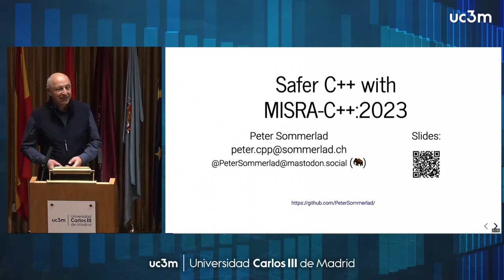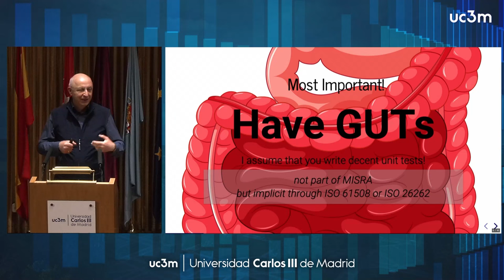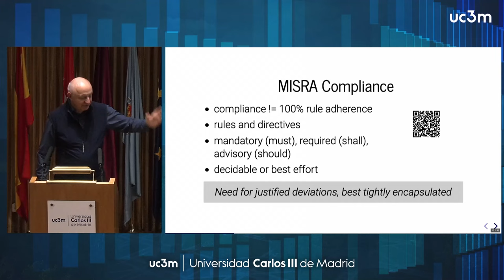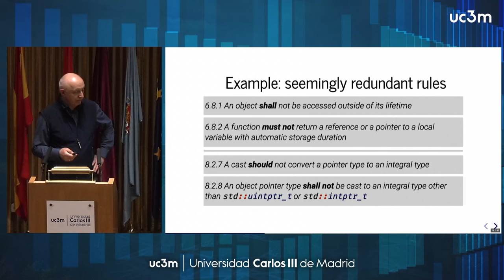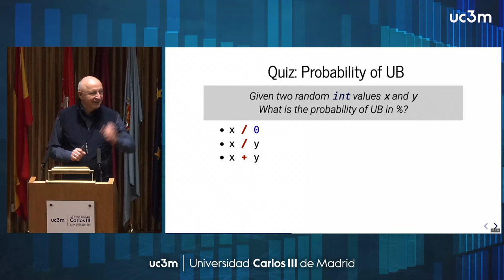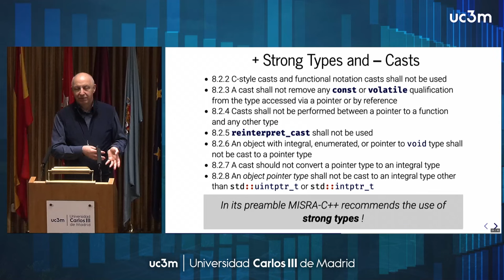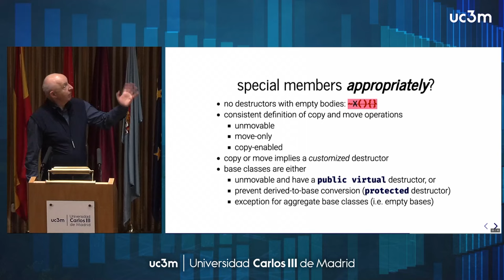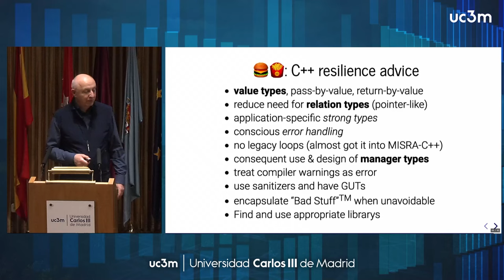The new MISRA C++ 2023 Safety Guidelines - Peter Sommerlad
MISRA guidelines and corresponding static analysis tooling exist to foster programming practices that are considered important for safety-critical systems, especially in the automotive industry.
In application areas where human live or capital is at risk, safe and secure code is a must, but even in other domains the internal quality of C++ programs is an important factor for programmers' effectiveness. Adhering to MISRA-C++ can help to achieve better internal quality, reducing the risk of undefined behavior and portability issues through implementation-defined behavior.

Since the original MISRA-C++ 2008 guidelines that addressed C++03, five new C++ standards were released. While inherently conservative, an update to the MISRA-C++ guidelines that the presenter contributed to was released in 2023 addressing C++17.

This talk will give an overview of why and what MISRA-C++:2023 attempts to achieve as well as demonstrate some example MISRA-C++:2023 rules and how contemporary C++ design already fulfills them.

Some seemingly surprising guidelines are shown and explained, why such "unachievalbe" guidelines exist and the rationale behind those guidelines that one seemingly must violate.